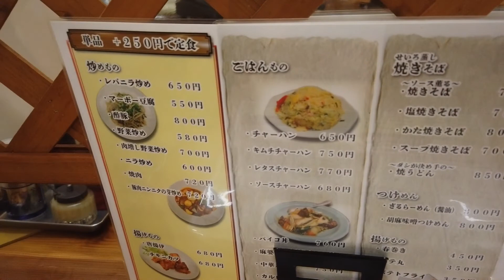【ゴールデンウイーク・東北プチ旅】【1】：塩釜水産物仲卸市場、気仙沼市東日本大震災遺構・伝承館